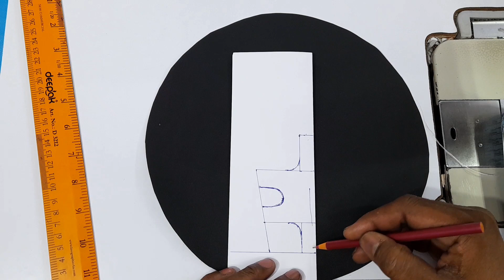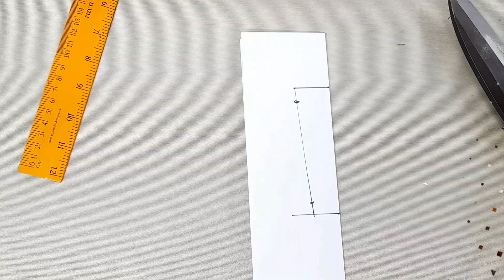shoes / Booties for new born baby नवजात शिशु के जूते|| how to make shoes for baby's shoes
baby sandal kaise banaye
baby sandal tutorial
vir sewing tutorial
baby shoes Kaise banate hai
how to make baby sandal
how to make baby winter sandal
chhote bacho ke sandal